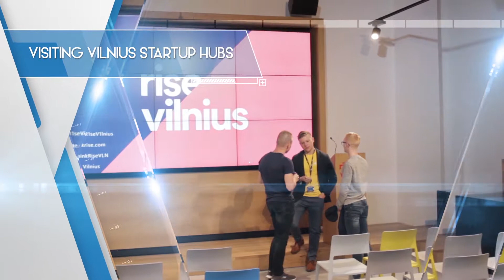Startup Roadshow form Imaguru to Latitude59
Поездка Startup RoadShow из Imaguru на крупную стартап и технологическую конференцию Latitude59 в Таллин c остановкой в Вильнюсе на еще одной крутой конференции LOGIN Startup Fair 2017!